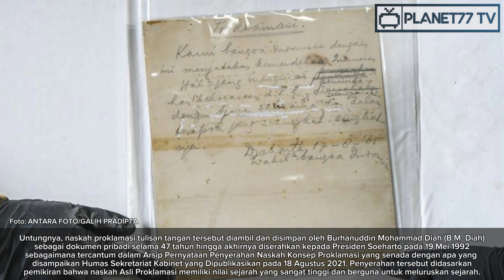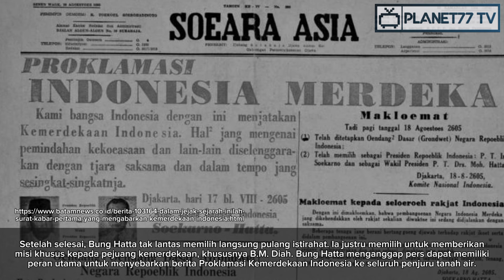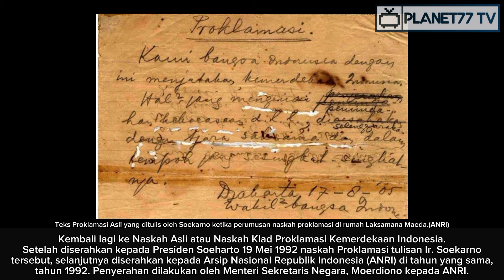B.M. DIAH SELAMATKAN NASKAH PROKLAMASI TULISAN TANGAN (KLAD) SOEKARNO